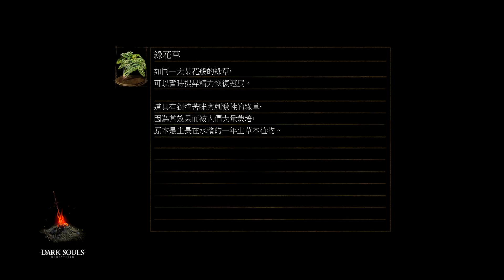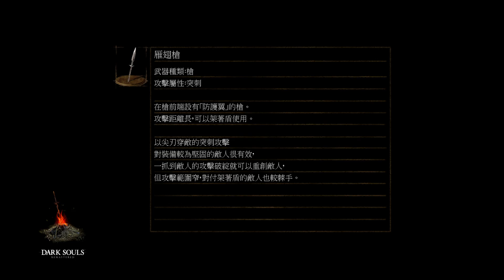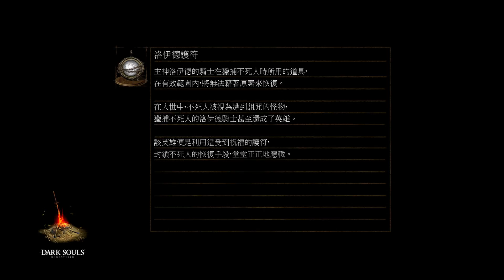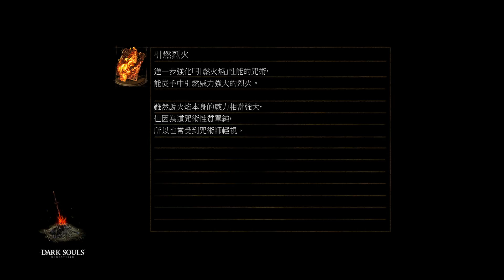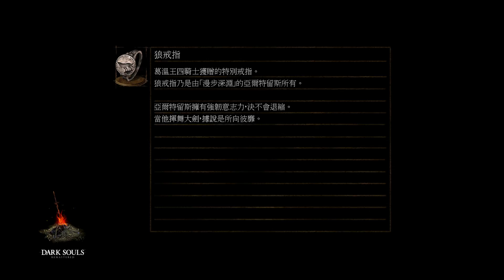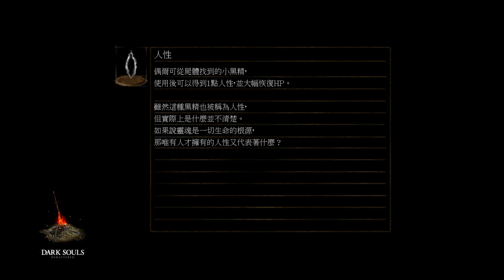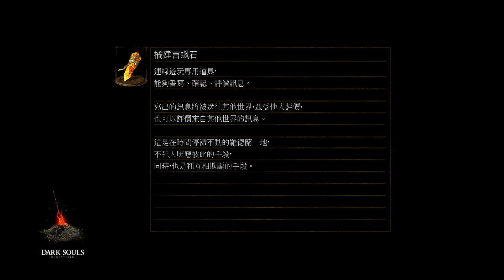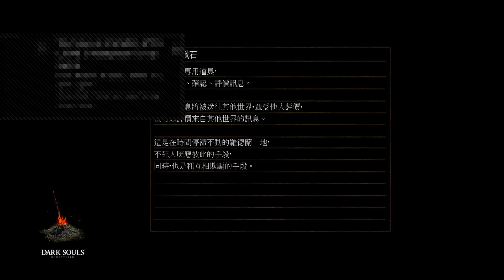黑暗靈魂 darksouls 初心者遊玩靈魂 Day 1 PT2